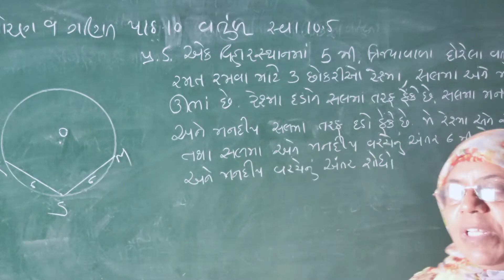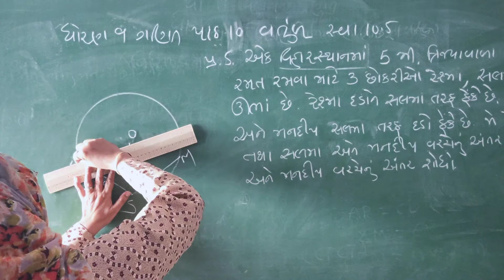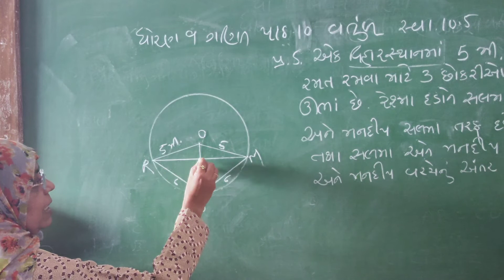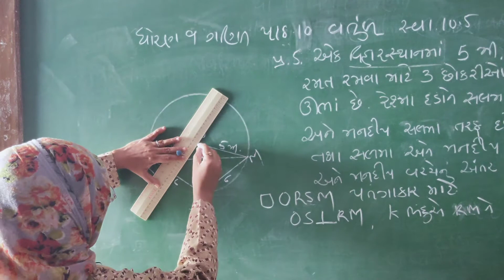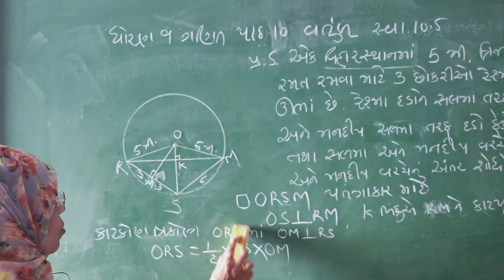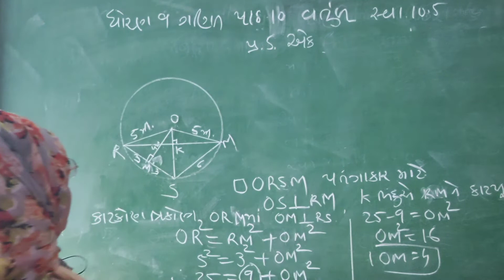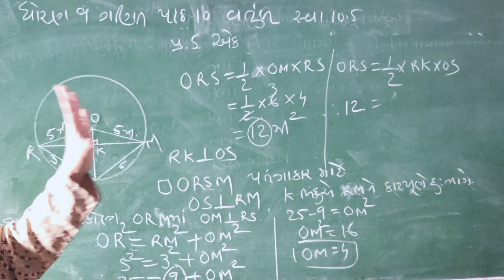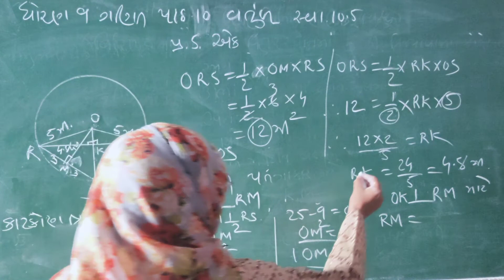std 9 sub. maths chapter 10 વર્તુળ સ્વાધ્યાય 10.5 પ્રશ્ન 5